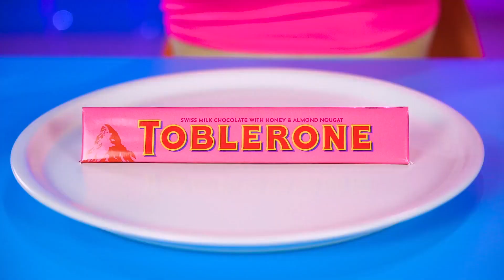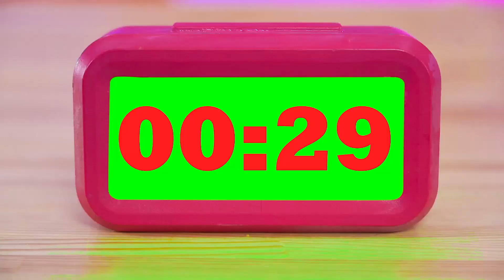Desafío Comida de Formas Geométricas | Batalla de Comida Loca y Trucos Divertidos por RATATA POWER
Siempre miramos el Desafío de Alimentos de Formas Geométricas. Pero hoy no será tan sencillo. Preparamos algo realmente loco. ¿Alguna vez has oído hablar del gran desafío de la dona gigante? ¿Y si nos unimos a él? ¡Suena bien! Probamos el desafío grande, mediano y pequeño y lo completamos para ver si sobreviviríamos al Juego del Calamar. Mira el video y descubre lo que sucederá.